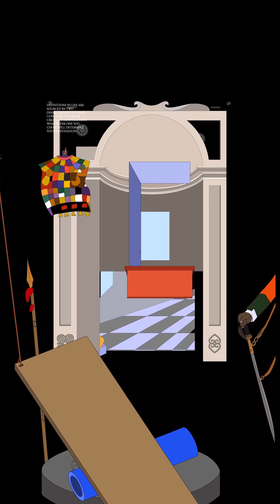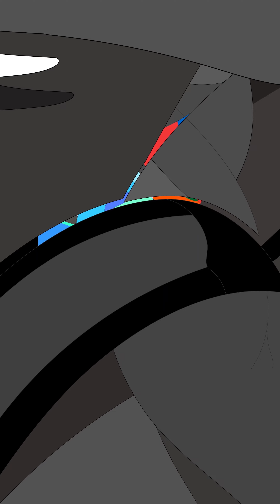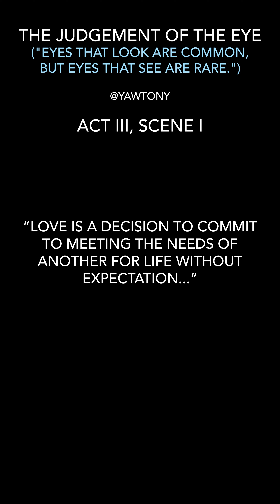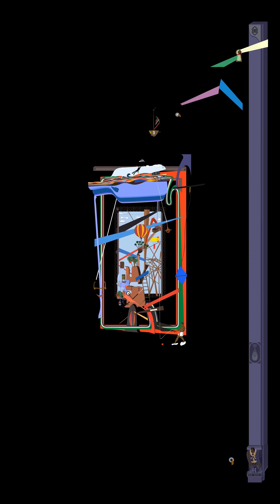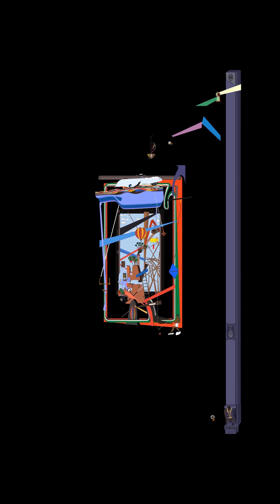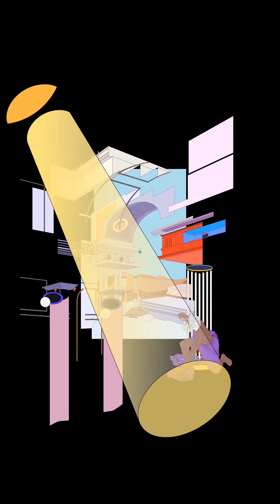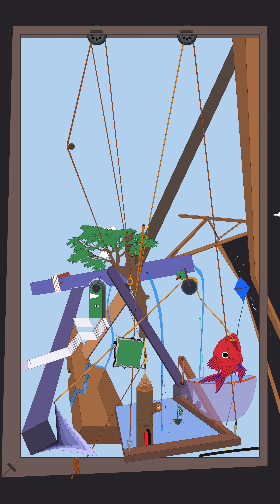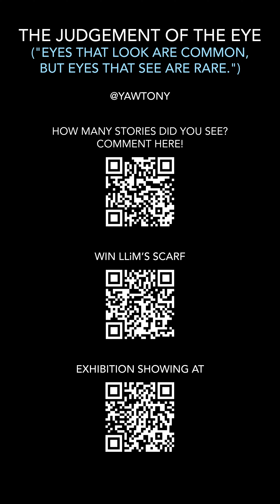TJOTE (The Judgement of the Eye) Exhibition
AI Version uploading soon

The Judgement of the Eye takes us on a long journey of intertwining narratives. In connection to the theme, The Space Between Us, this work looks at how we can collectively tell new stories that amplify the contributions of all peoples, inviting our diverse beings into open space, while centering and reclaiming the importance of contributions to global societies. The juxtaposition of African-origin tales on a Western cityscape is an insistence on the presence and influence of Africans globally, particularly of our presence within the narrative of North America. The African aesthetic is clearly present in many Western landscapes, physical and otherwise, but its origin has been blurred. The beauty of Africa and of African-derived things are continually cast out. There is the idiomatic saying: beauty is in the eye of the beholder, or as Shakespeare writes it in Love’s Labour Lost, Beauty is bought by judgment of the eye. The Judgement of the Eye takes this Eurocentric idea, both adopting and displacing it.